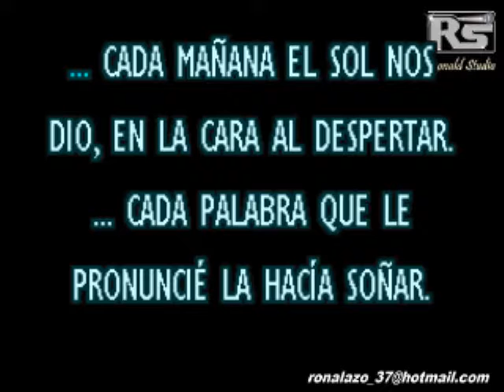Julión Álvarez, Ricardo Montaner Me Va a Extrañar Karaoke